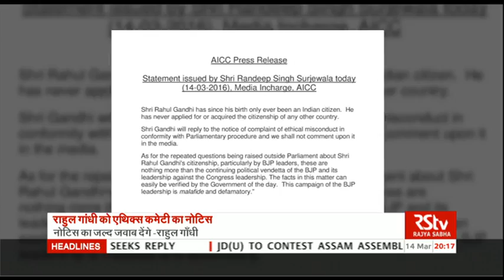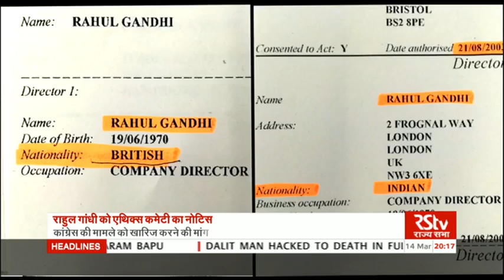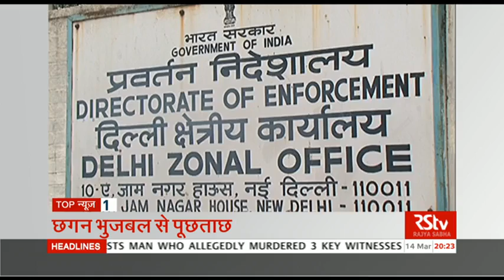Hindi News Bulletin | हिंदी समाचार बुलेटिन – Mar 14, 2016 (8 pm)